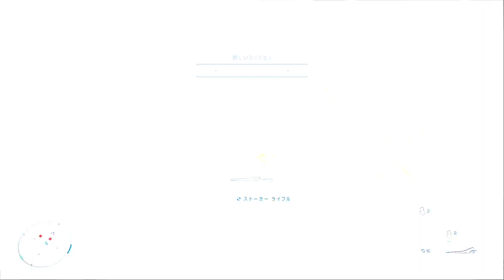#9(終) 戦闘少なめのHALO INFINITEキャンペーン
【一部BGM制作】
アタリ

一部BGMはTEPPANさん作曲！
あくまで個人戦クラフトMOD編チョコクエ
ヒューマンフォールフラット【Human: Fall Flat】